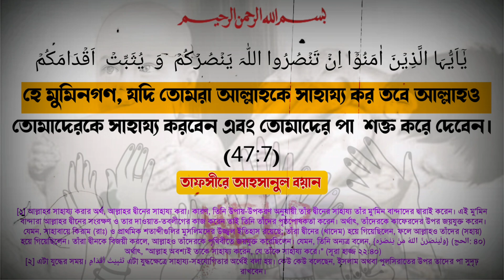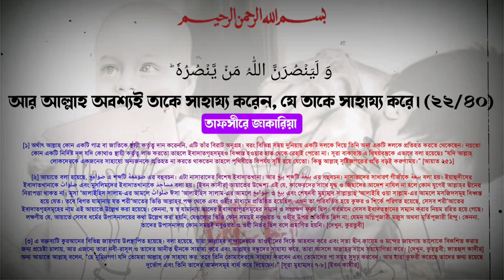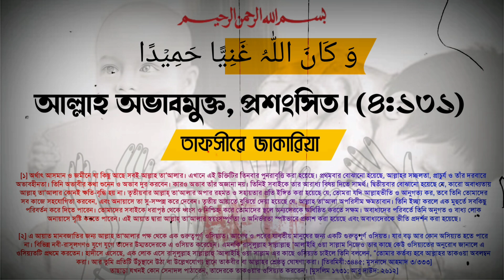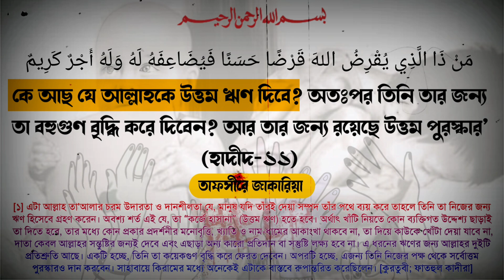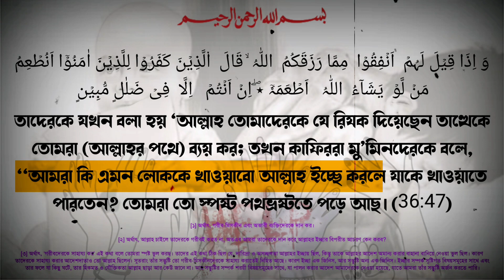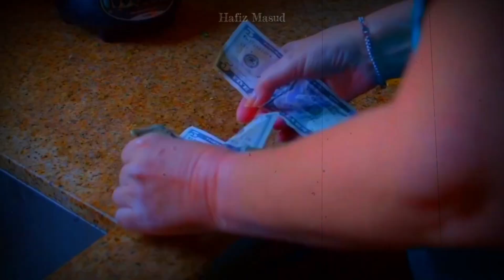কুরআনে আল্লাহ টাকা পয়সা চেয়েছে কেন? Does Allah need money?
Video Subject- আল্লাহর কি টাকার প্রয়োজন হয়? Does Allah need money?